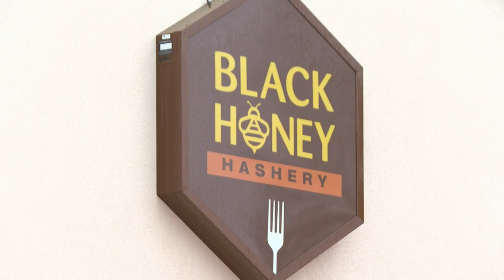Black Honey Hashery for sale, owner hopeful her dream will continue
Molly Bluma finally achieved a decades-long dream when she opened her own restaurant seven years ago, and hopes that someone else will keep it going.